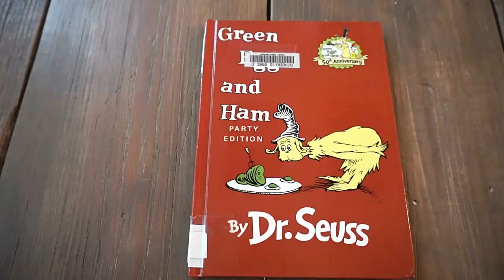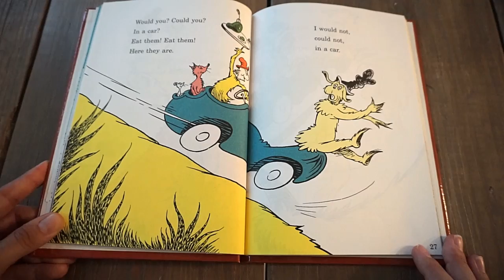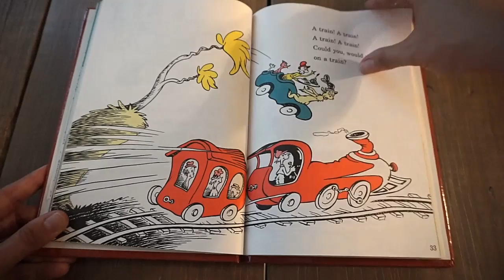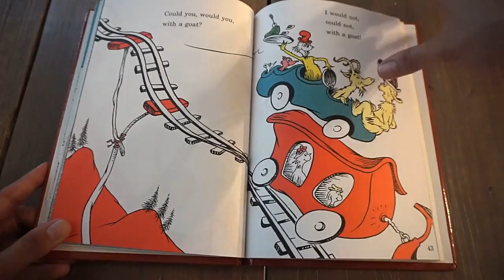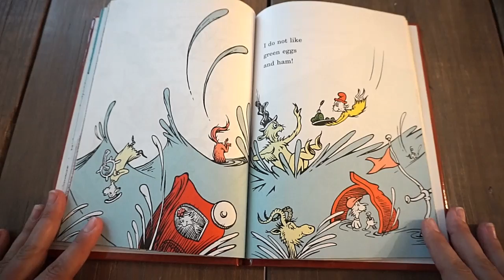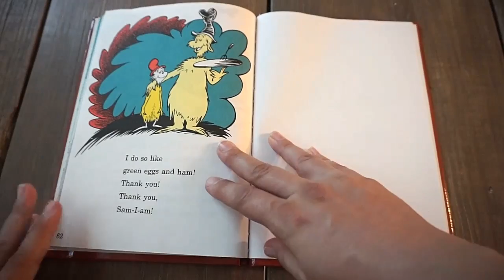Green Eggs and Ham Dr Seuss Story Books for Children Read Aloud Out Loud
Green Eggs and Ham Dr Seuss Story Books for Children Read Aloud Out Loud. Green Eggs and Ham, Written by: Dr. Seuss. A funny rhyming story book by Dr. Seuss for children read out loud. Enjoy!

What This Story Needs Is A Pig In A Wig Story Books for Children Read Aloud Out Loud

The Cat In The Hat Born to Run Dr Seuss Story Books for Children Read Aloud Out Loud

Star Wars The Clone Wars Don't Wake The Zillo Beast Story Books for Children Read Aloud Out Loud

The Elf On The Shelf A Christmas Tradition Story Books for Children Read Aloud Out Loud

One Fish Two Fish Red Fish Blue Fish Dr Seuss Story Books for Children Read Aloud Out Loud